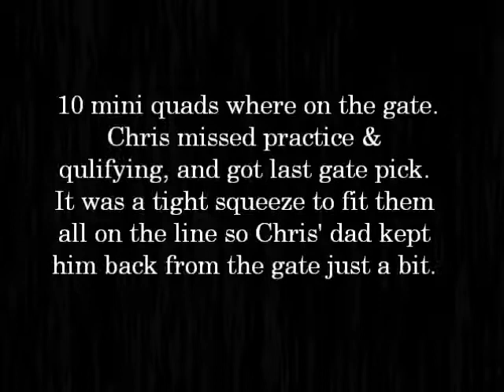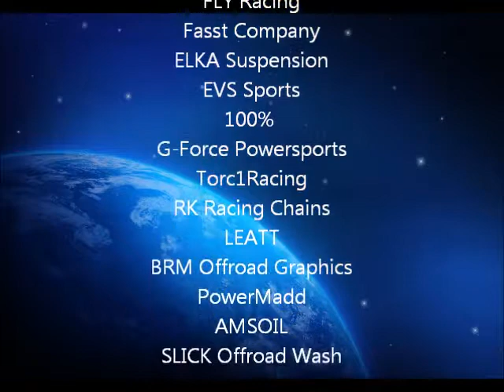Mini quad racing Indoor Motocross WNC Ag Center December 27, 2013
Round # 5 of the FMF Indoor MX Winter Series hosted by Victory Sports Racing. There were 10 mini quads (Apex, Drr, Honda, and other mini quads). GoPro footage from rider Chris Furches #47. This was held at the WNC Ag Center in Fletcher, NC.